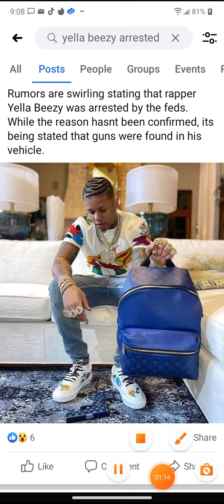yella beezy reported arrested by feds but sources say this could be the real reason why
yella beezy arrest